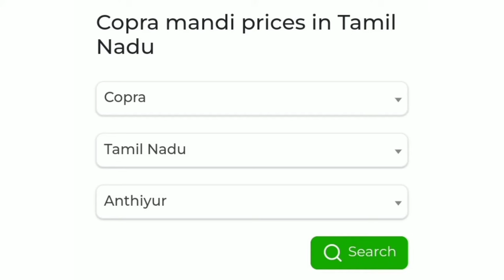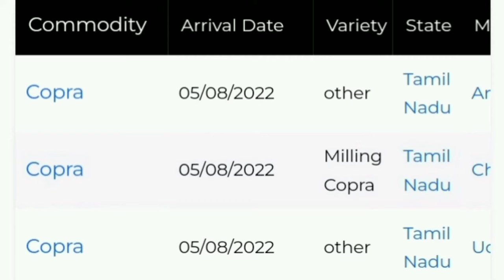how to see copra daily market price coconut price 🥥daily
How to see copra daily market price